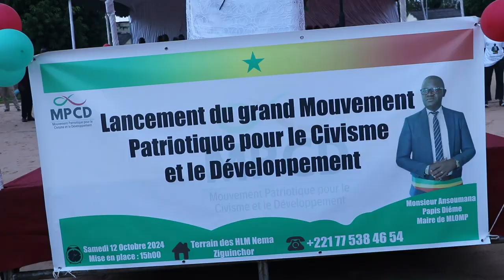Lancement du MPCD : Le discours de son président Ansoumana Papiss DIÉMÉ